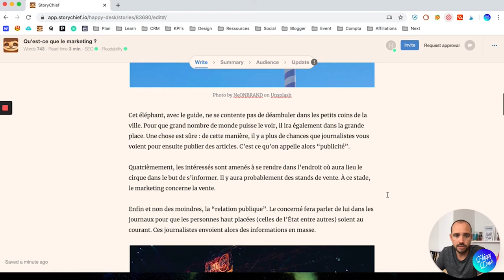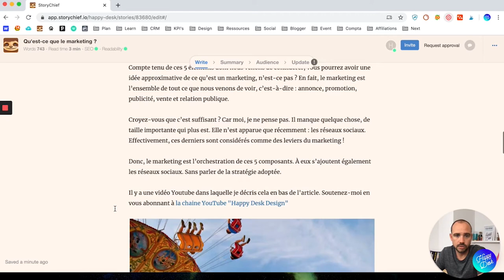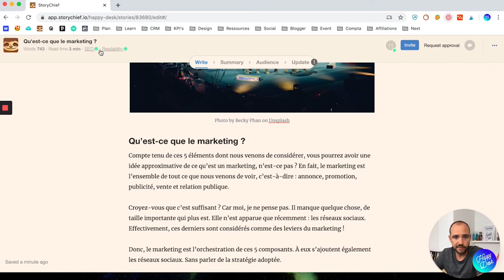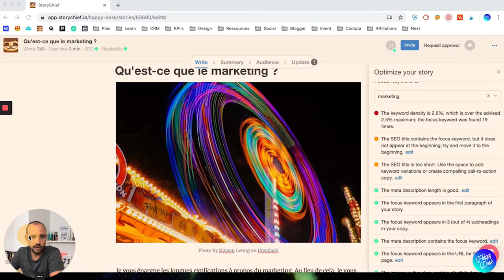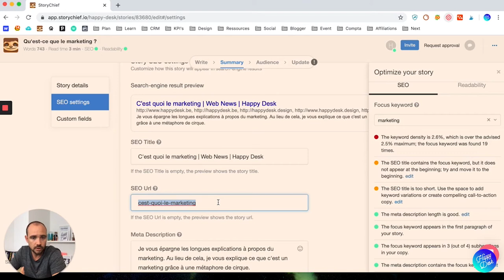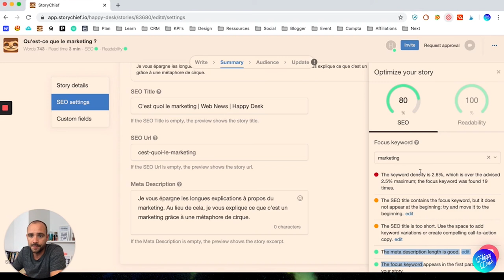COMMENT ÉCRIRE UN ARTICLE DE BLOG POUR SEO